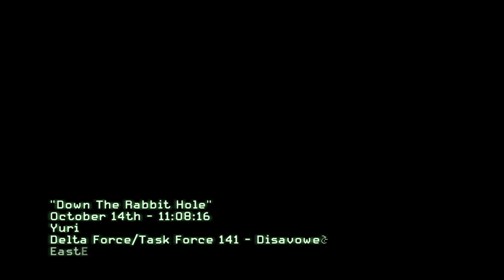Call of Duty: Modern Warfare 3 - [15] Down the Rabbit Hole